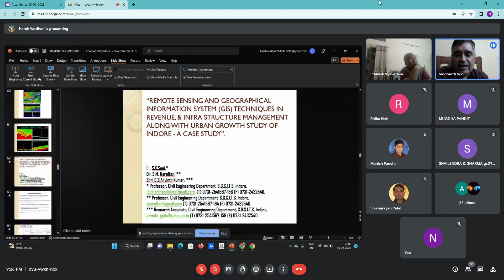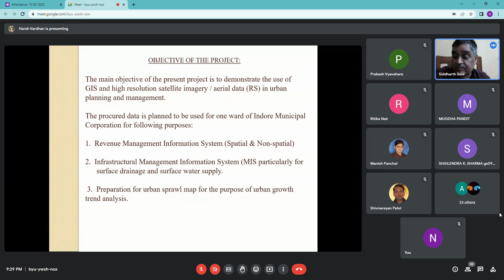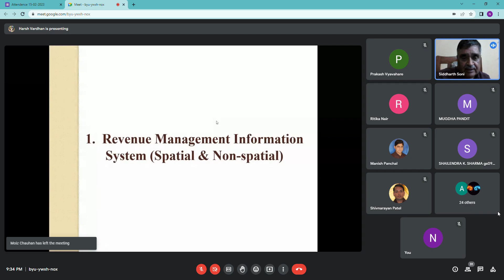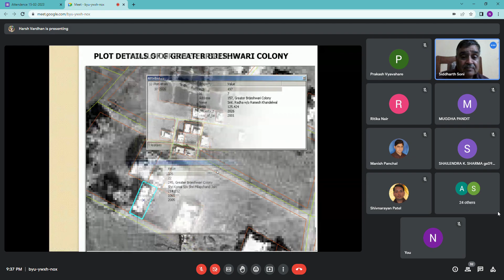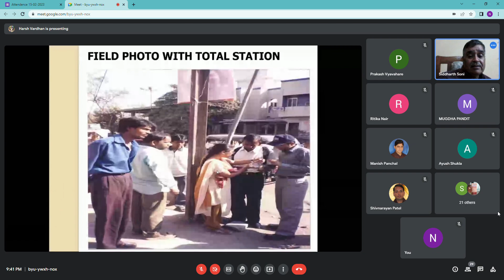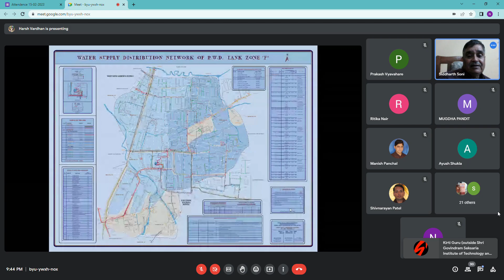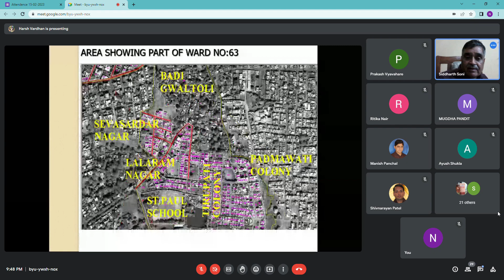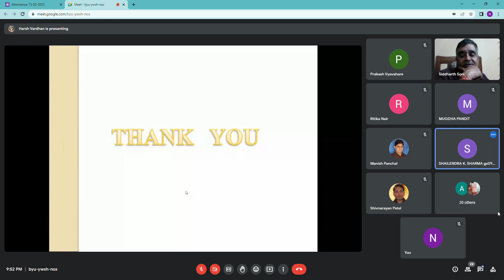Prof SK SONI SGSITS INDORE 15 2 23 Part2